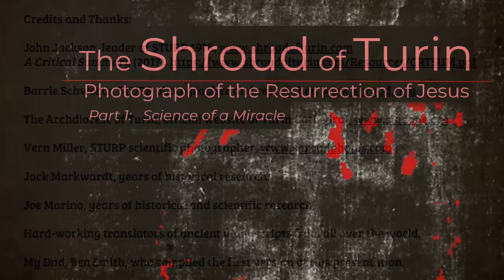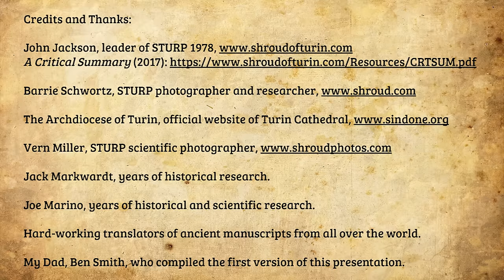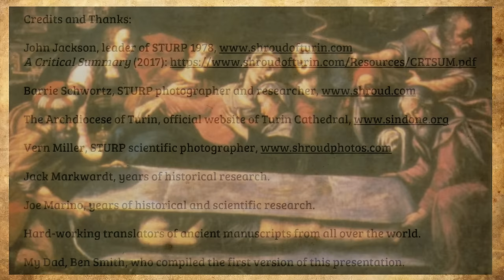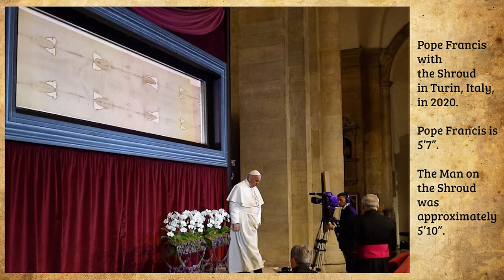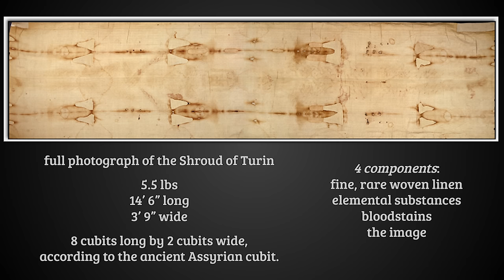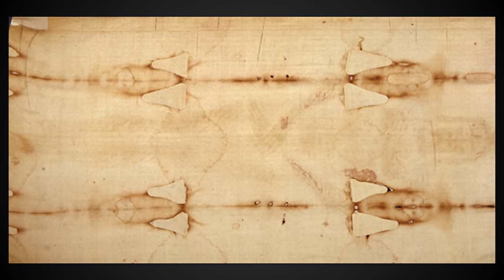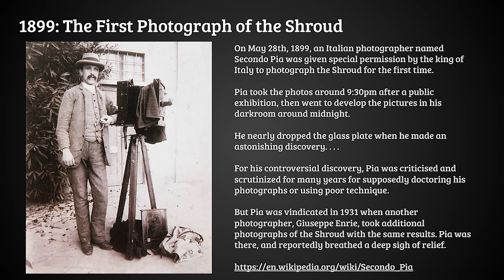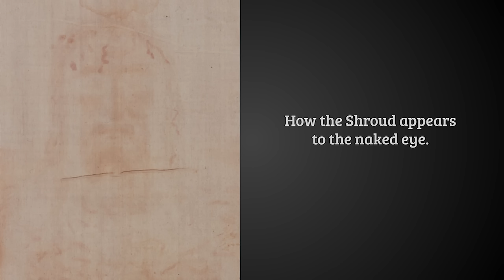The Shroud of Turin: Photograph of the Resurrection - Part 1: Science of a Miracle (2024 Updates)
In this special two-part lecture series, Duran Smith talks about the science and history behind the Shroud of Turin. Come and see why it's often called a "photograph of the resurrection of Jesus." This mysterious artifact has fascinated people for centuries. The miraculous image on the Shroud has proven to be scientifically unexplainable. Could this be the actual burial cloth of Jesus Christ in which He was resurrected? Part 1 covers exciting new scientific dating results, and Part 2 will reveal new historical insights into the Shroud's journey from Jerusalem to Turin.

00:00:00 Introduction
00:02:16 Credits and Thanks
00:07:04 What is the Shroud of Turin?
00:09:10 Image and Blood
00:11:50 A Brief Historical Summary
00:16:00 1899: Secondo Pia Takes the First Photograph of the Shroud
00:17:35 The Shroud is Photo Negative
00:25:51 1978: The Shroud of Turin Research Project (STURP)
00:30:04 Not Paint
00:31:48 One Fibril Deep
00:33:45 Pointillism
00:36:11 Negative Shading
00:37:09 Mass Spectrometer Analysis
00:40:11 Hyper-Aged Fibrils
00:43:25 Vertical Projection and the Fall-Through Hypothesis
00:48:56 Weight Independent
00:50:19 Mirror Image
00:51:52 3D Shading and Modeling
00:56:01 Radiation
00:57:37 Bloodstains
01:00:34 Torture and Rigor Mortis
01:11:45 Addressing Objections: Incorrect Blood Flow Patterns
01:12:53 Disputed Coins and Flowers
01:15:43 Reproduction Attempts
01:20:29 The Infamous 1988 Carbon Dating
01:29:53 X-Ray Dated to the 1st Century
01:31:04 The Sudarium of Oviedo
01:35:26 The Shroud Today
01:37:32 Skeptics Become Believers
01:39:14 The Blood That Bought Your Sin
01:45:14 A Love Letter to the Age of Science
01:48:28 Closing Prayer

Ratio Christi is a safe place for tough questions about faith. If you have doubts or questions about Jesus, Christianity, the Bible, philosophy, theology, science, politics, or anything, bring them to Ratio Christi for answers.